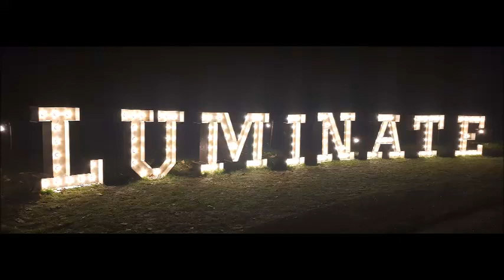Luminate Coombe Abbey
This evening (1st December 2022) we decided to go to "Luminate Coombe Abbey"
A great evening strolling through Coombe Country Park - if you have never been, please book and go and see this amazing light trail for yourself